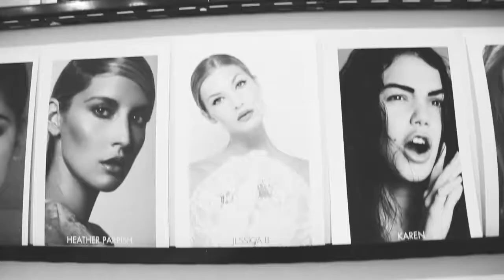IMAGES MANAGEMENT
MODELING AGENCY: IMAGES MANAGEMENT
Video: Yuliana Sobenes